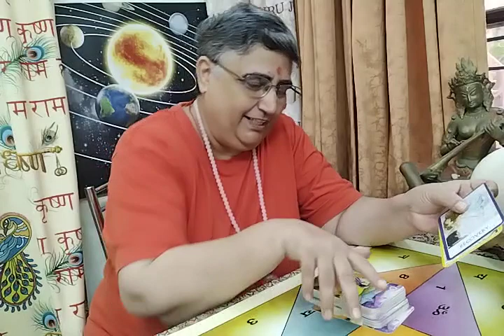"APKE SAB LOSSES KI RECOVERY" hone wali hai kya ? maitry tarotreading recovery( timeless)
"APKE SAB LOSSES KI RECOVERY"hone wali hai kya ? Ye reading jitni aap ke sath resonate kre utni lijiyega baaki ko chor dijiyega. What's app number 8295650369 only for message, not for call. Personal reading paid hai.